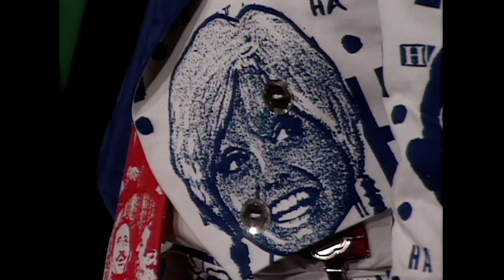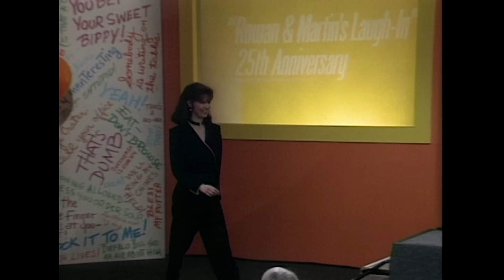Laugh-In Cast Q & A | 25th ANNIVERSARY ROWAN & MARTIN'S LAUGH-IN (1993)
Wonder what it was like behind-the-scenes of Laugh-In? Or what auditioning for George Schlatter was like for stars like Lily Tomlin, before they were famous? Or maybe you want to know how Laugh-In changed life for cast members like Ruth Buzzi? Get all your answers and more from Goldie Hawn, Dick Martin, Judy Carne, Theresa Graves, special guests Tiny Tim, Tim Conway and more!

Hosted by Dan Rowan and Dick Martin, this groundbreaking sketch comedy show was a fast-moving barrage of jokes, one-liners, running skits, and musical numbers. The groundbreaking, Emmy Award-winning show, created by George Schlatter, premiered in January, 1968 and ran until March, 1973.

A group of regulars including Goldie Hawn, Lily Tomlin, Jo Anne Worley, Ruth Buzzi, Arte Johnson, Henry Gibson, Judy Carne, Alan Sues, Chelsea Brown, and Gary Owens--plus frequent guests like Barbara Feldon, Flip Wilson and Don Rickles left a lasting impression on America.

Celebrities from tv, film, sports, and politics all made appearances on Laugh-In. Memorable appearances include Michael Caine, Carol Burnett, Johnny Carson, Carol Channing, Wilt Chamberlain, Cher, Tim Conway, Bobby Darin, Sammy Davis Jr., Hugh Hefner, Richard M. Nixon, Debbie Reynolds, Don Rickles, Peter Sellers, Dinah Shore, Ringo Starr, and so many more.